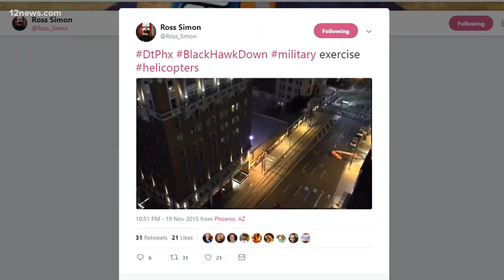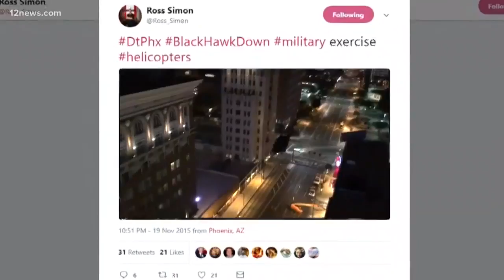Urban Warfare Training In Phoenix - "It's Cool We Can Share Our Training"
Nope. Not cool at all.